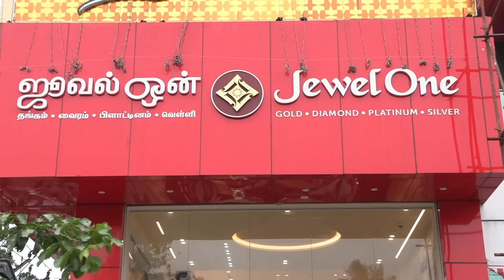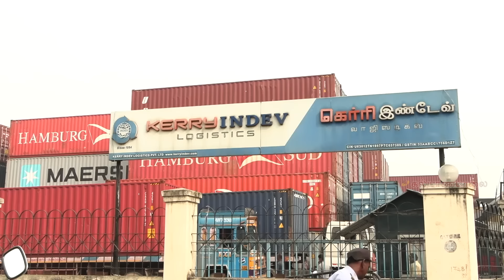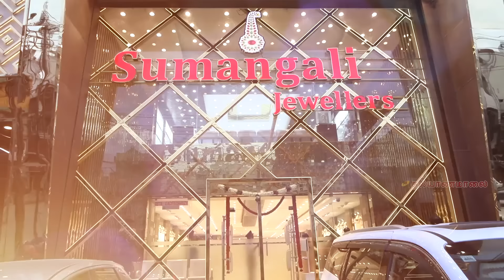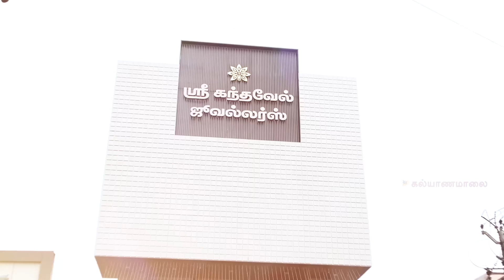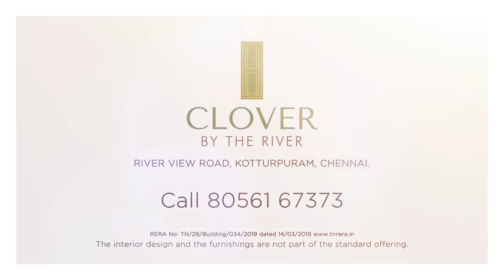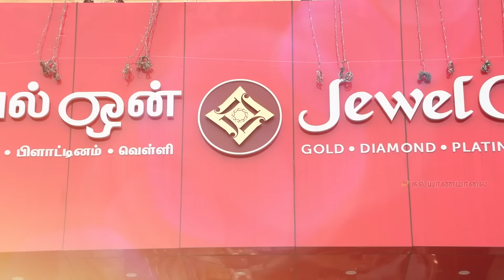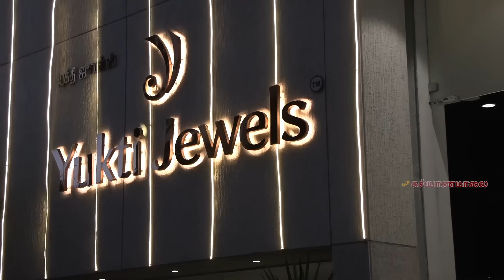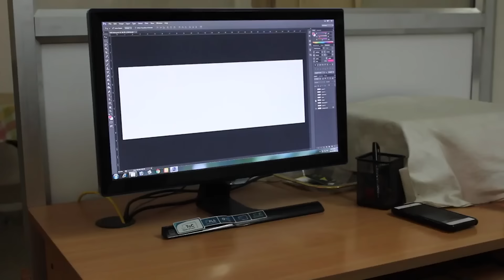Kalyanamalai presents Wedding & Beyond 2.0, a spectacular premium wedding expo in Coimbatore.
It's here - the one expo that will dazzle you beyond your wildest dreams! Kalyanamalai proudly presents Wedding & Beyond 2.0 - the premier wedding expo that topped all expectations after its successful run in Chennai. We extend a warm welcome to our Main Sponsors, Powered By sponsors, and Co-Sponsors to this exciting event.

Join us from January 6th to 8th, 2023, at Codissia, Coimbatore and get ready to plunge into the enthralling atmosphere that only this event can create. This is your chance to create the perfect wedding - don't miss out!
So come and be a part of our experience at Wedding & Beyond 2.0!